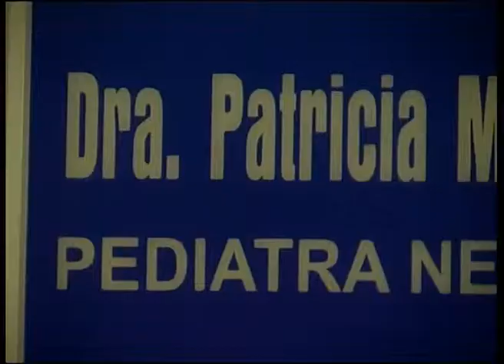Comercial - Doc. Patricia Moreira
Comercial para televisión de la doctora Patricia Moreira.